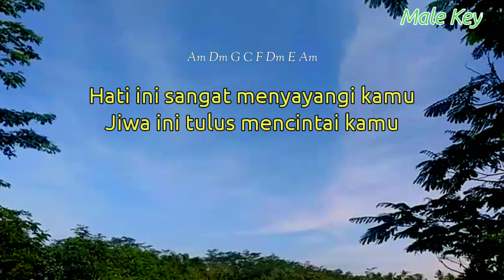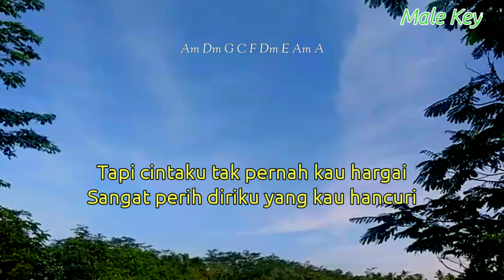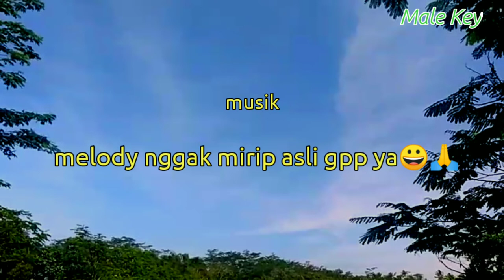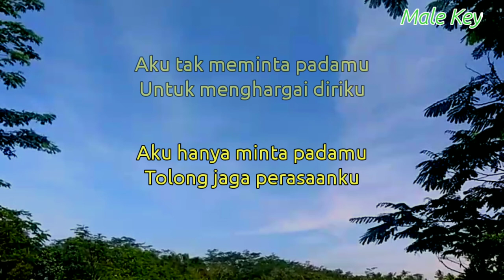Tolong jaga perasaanku - Arif ( Karaoke ) // Lirik & Chord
Halo sobat kali ini ada lagu terbaru Arif tolong jaga perasaanku

Semoga video karaoke tolong jaga perasaanku bermanfaat bagi anda ya

Lirik tolong jaga perasaanku

Apapun aku korbankan
Untuk dirimu seorang
Nyatanya kau permainkan
Sungguh kau kejam

Aku tak meminta padamu
Untuk menghargai diriku
Aku hanya minta padamu
Tolong jaga perasaanku

Gunung tinggi akan aku daki
Laut luas akan aku sebrangi
Tapi cintaku tak pernah kau hargai
Sangat perih diriku yang kau hancuri

Title : tolong jaga perasaanku
Artis : arif
Song writer : Arif / putri